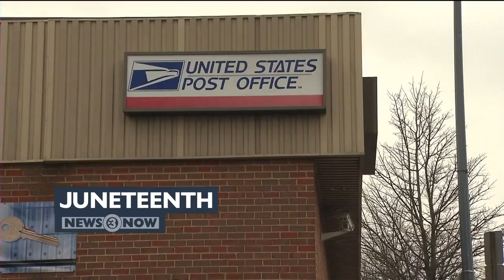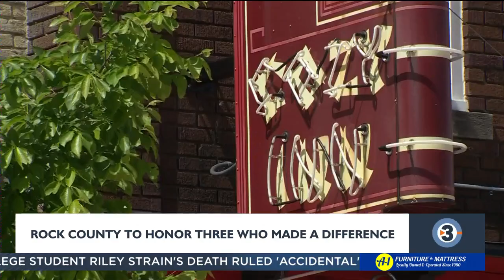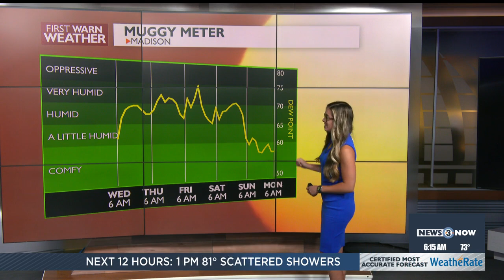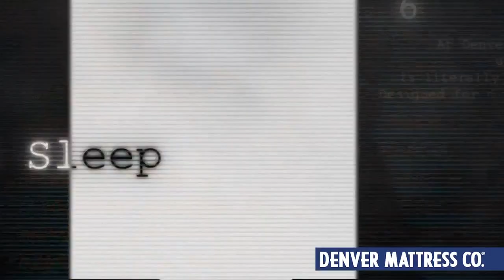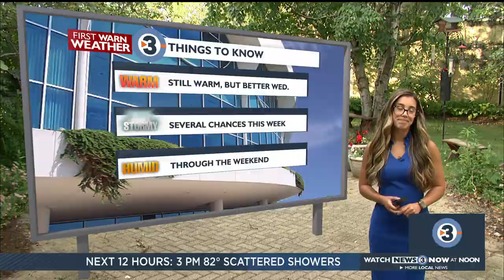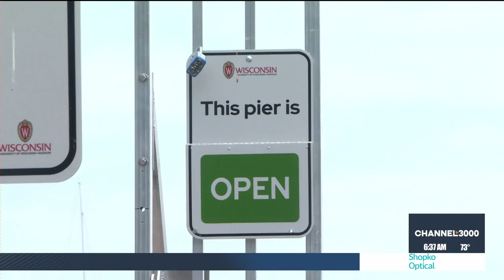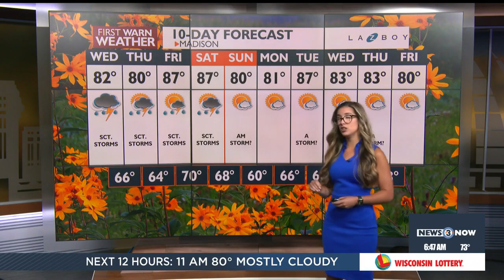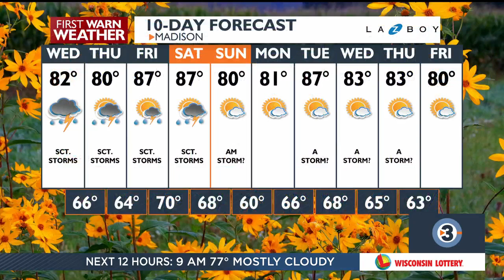News 3 Now This Morning: June 19, 2024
Get your Wednesday, June 19, 2024 morning news update from WISC-TV News 3 Now and Channel3000.com in Madison, Wisconsin.